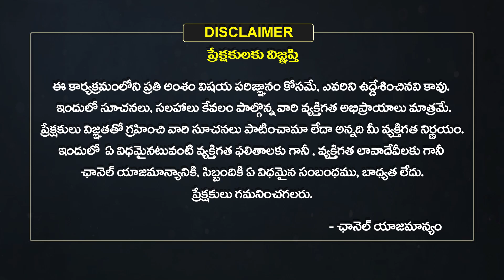Karkataka Rasi Masa Phalalu 2023 | November Monthly Horoscope | Eha Bhakthi